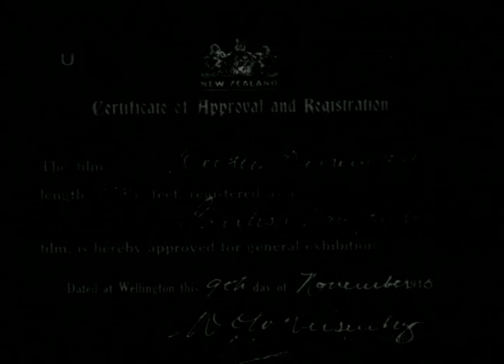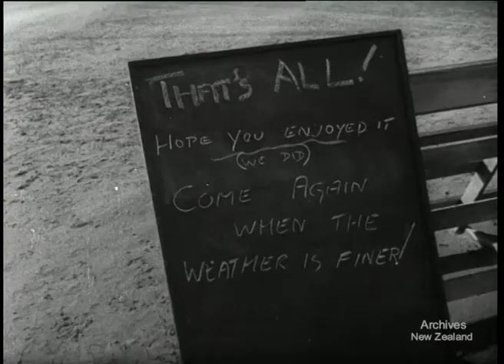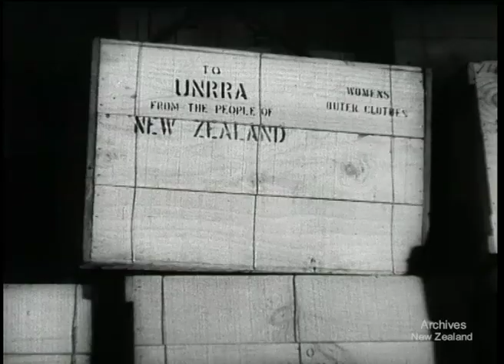Weekly Review 219 (1945)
New Zealand's National Film Unit presents Weekly Review 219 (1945).

SPORT. SERVICEMEN'S BOWLS

WAIKANAE. WIND, SAND and MOTOR-BIKES

U.N.R.R.A. CLOTHES FOR EUROPE

HASTINGS. SPRING SHOW